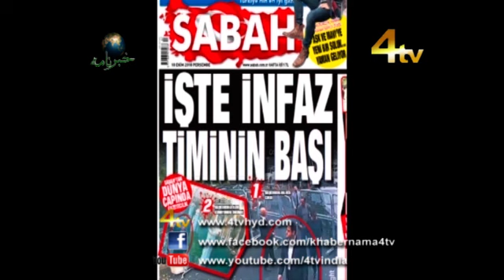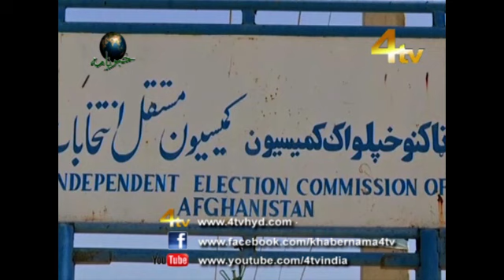Duniya Bhar Se 19-10-2018